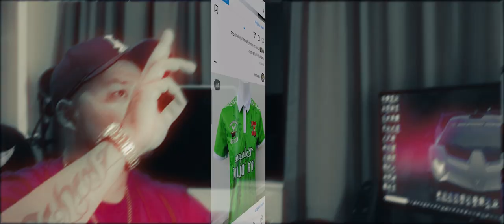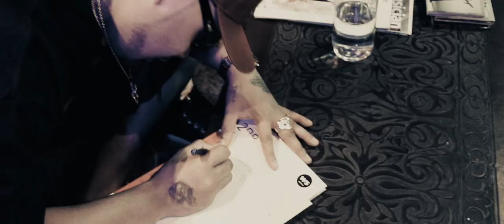STAN BOAT - GREATEST feat D-MASON (Official Music Video) 2021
I WROTE THIS SONG BASIC ON MASSFREK PRINT
SINCE MASSFREK BORN THERE'S LOT OF  HATERS AGAIN ME  BUT IN MY MIND I WILL NEVER GIVE UP ON MY DREAM , SO I DECIDED TO MAKE A SONG FOR THOSE NEGATIVE PEPOLE  AND LET THEM KNOW IM THE GREATEST .